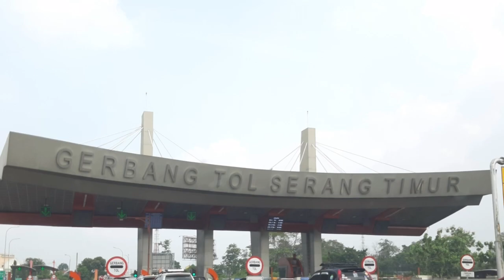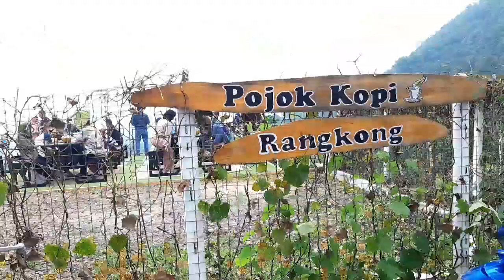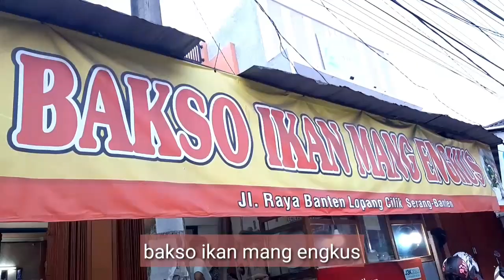LEBARAN 2021|| THE ROSI FAMILY || NGOPI DI ATAS BUKIT WARUWANGI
Assalamu'allaikum

Minal aidin wal faidzin mohon maaf lahir batin dari The Rosi Family

love
Niek

➡️ Enka harnanie